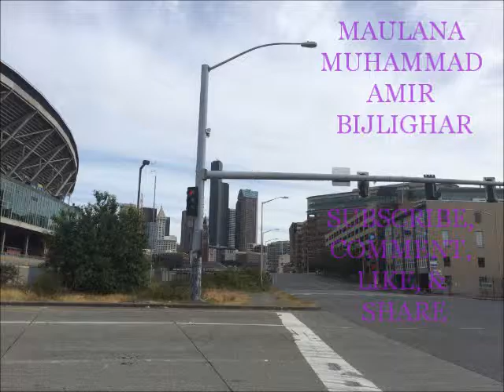Maulana Muhammad Amir Bijlighar Ihdinas Siratul Mustaqeem 7 Pashto Bayan Bijligar مولانا بحلی گهر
Maulana Muhammad Amir Bijlighar مولانا حضرت بحلی گهر مولانا محمد امیر بجلاگحر پر اہداناس ساراٹال المستقيم کا پشتو بیان FACEBOOK